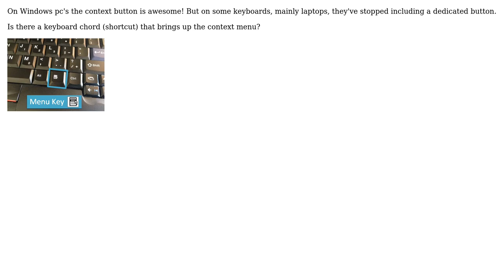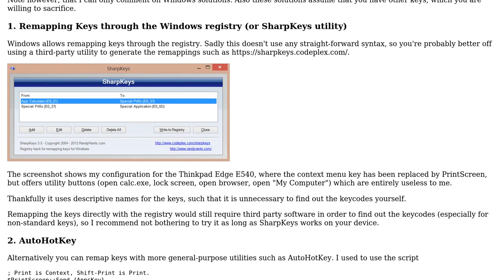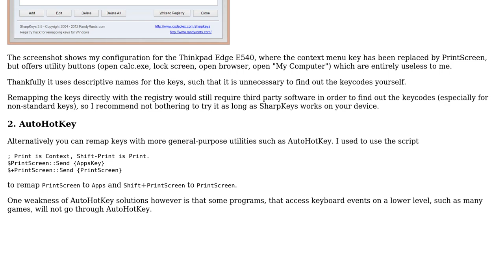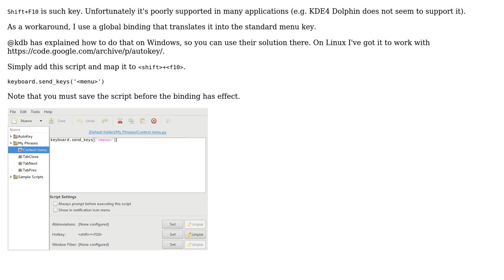Is there a keyboard chord for Context Menu button? (4 Solutions!!)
Is there a keyboard chord for Context Menu button?

With thanks & praise to God, and with thanks to the many people who have made this project possible! | Content (except music & images) licensed under CC BY-SA | Music | Images & others | With thanks to user TJKV user ppittle user kdb user Alicia user Adam Prescott and the Stack Exchange Network Trademarks are property of their respective owners. You are responsible for your own actions.